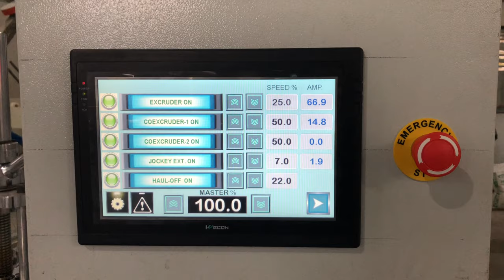Telecom Duct Pipe Machine / HDPE Pipe Machine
Telecom Duct Pipe Machine
HDPE Pipe Machine